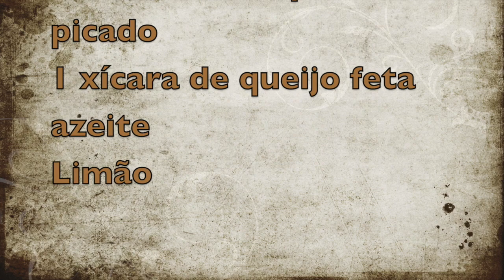Gozleme - Uma gostosura da Turquia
Gozleme

O nome deriva da palavra turca göz, que significa "compartimento", em referência à bolsa de massa em que recheios são selados e cozidos.

Originalmente um item de café da manhã ou um leve lanche caseiro, a natureza gastronômica do gözleme permitiu que ele atingisse o status de fast food na Turquia na última parte do século XX, com preparações simples e gourmet variando do tradicional (por exemplo, carne moída refogada). e cebola, "kıymalı", espinafre e feta, "ıspanaklı", batata e cebolinha, "patatesli", etc.) para o contemporâneo (por exemplo, chocolate e casca de laranja; noz e banana com mel; salmão defumado e ovos; etc.) proliferando nos restaurantes, cafés e carrinhos de comida do país.